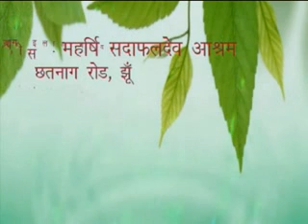Divyavani jhunsi 29 jan 12 ep 1